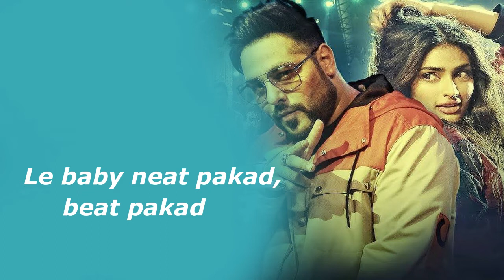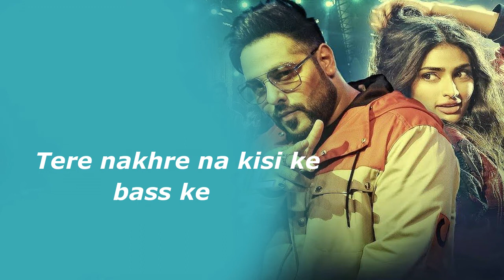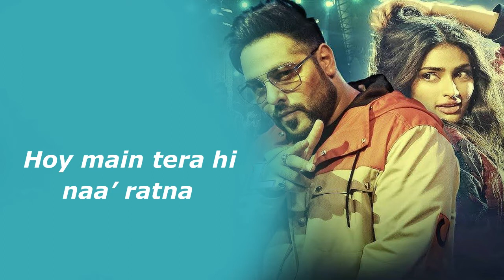Tere Naal Nachna Lyrics With Karaoke Orginal | Nawabzaade | Badshah, Sunanda S | DJ Ram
Tere Naal Nachna Lyrics with karaoke | Nawabzaade | Athiya Shetty | Badshah, Sunanda S | Raghav Punit Dharmesh

♫ Song - Tere Naal Nachna
♫ Singer - Badshah, Sunanda Sharma
♫ Lyrics - Badshah